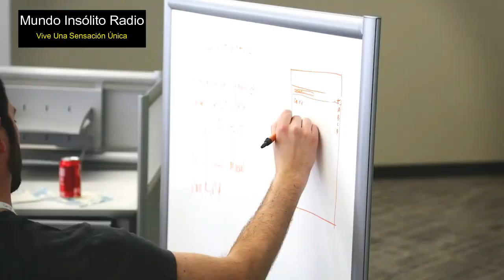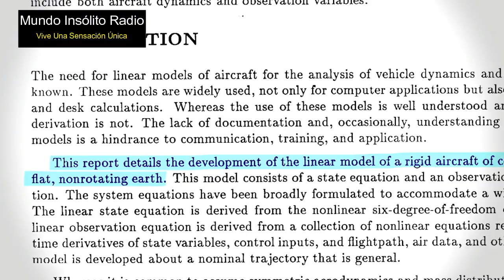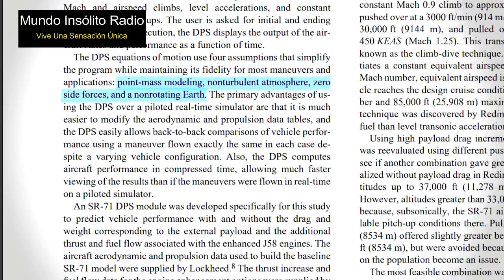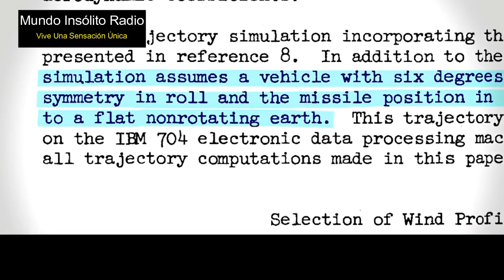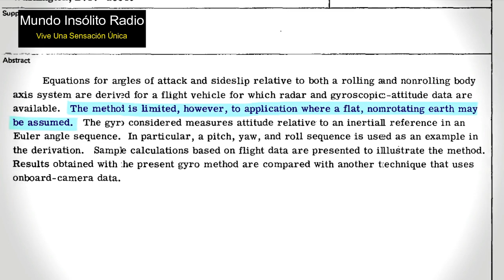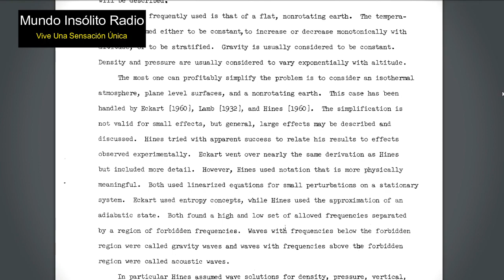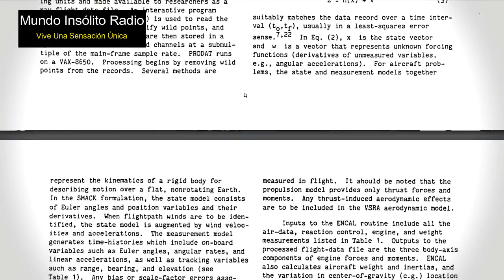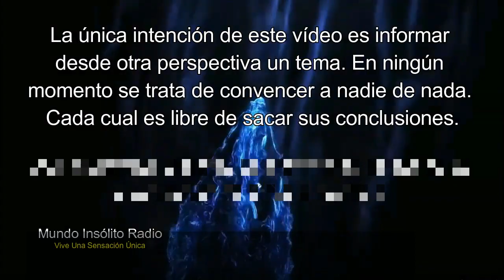🌏 Informes Oficiales Admiten una Tierra Sin Rotación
Los siguientes informes de la NASA admiten que la tierra es plana y estacionaria.

Las visiones sobre las distintas formas de la Tierra durante la historia han sido siempre motivo de controversia y disputas.

ESCUCHA NUESTROS PROGRAMAS